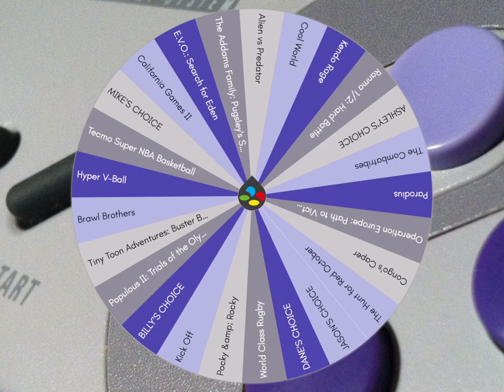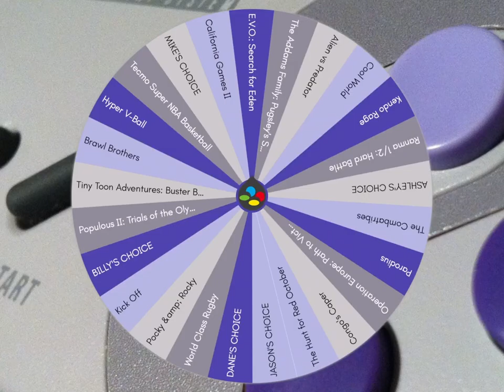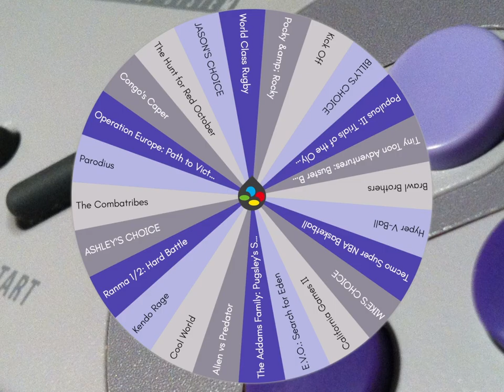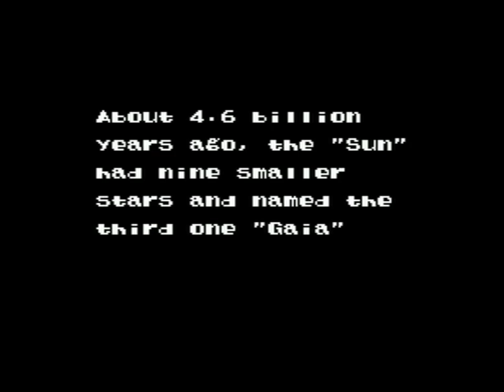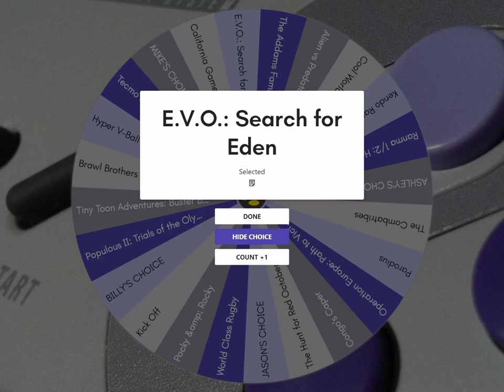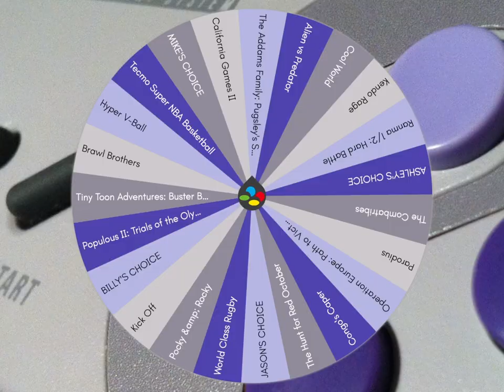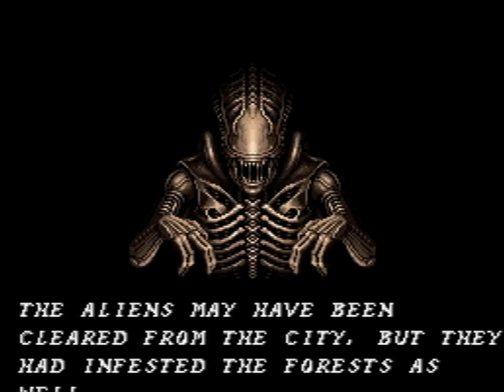Parodius!, E.V.O. & Alien vs. Predator │ SNES (Episode 47) │ RETRO ROULETTE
Survival of the fittest.  The 16-bit wonder returns as we tackle a really good beat-em-up game that we weren't expecting, a good RPG about evolution that we weren't expecting, and a really good schmup (which we absolutely expected).